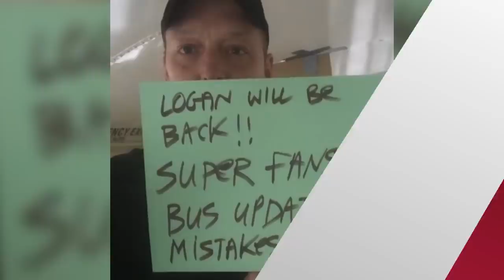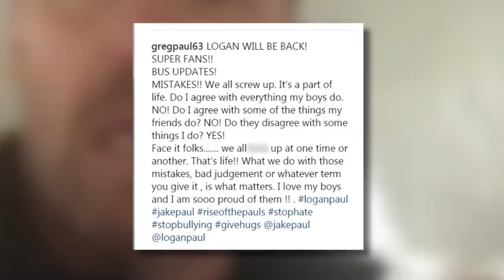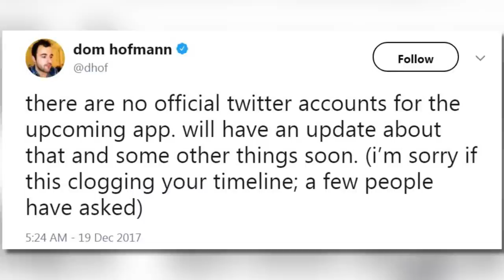Logan Paul's Dad Says He'll Return To Vlogging Soon & Debby Ryan SLAMS Him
Logan Paul has been dragged since last week after posting a video that showed a dead suicide victim’s body, which he and his friends commented on and even laughed at. Thousands were outraged at the video, which lead Logan to delete it and issue a series of apologies on Twitter, and ultimately he said he was going to take a break from Vlogging. Apparently that break isn’t going to last too much longer, however, because in a new Instagram post, his father, Greg, has announced he’ll be back soon.

Greg posted a video on Instagram that thanked his family’s most loyal fans for standing by the Paul family through the controversy. He said QUOTE, “The amount of love that has been coming has been unbelievable. The haters will never, ever, have an affect on the Paul family in the way they want to make it happen, because the love is too great.”

He also wrote in his Instagram video’s caption QUOTE, “We all screw up. It’s a part of life. Do I agree with everything my boys do. NO! Do I agree with some of the things my friends do? NO! Do they disagree with some things I do? YES! Face it folks. we all f— up at one time or another. That’s life!! What we do with those mistakes, bad judgment or whatever term you give it, is what matters. I love my boys and I am sooo proud of them!!” While it’s hard to blame a dad for standing by his kids, calling what Logan did was a mistake or simple bad judgment call seems to miss the mark on just how offensive and hurtful his actions were.

One person who will NOT be happy to see Logan back on YouTube is Disney star Debby Ryan. In a new Instagram post, Debby called out a culture of allowing people like Logan and his brother to thrive, no matter how offensive and careless their actions may be. She wrote in the post QUOTE, "Can we please stop glorifying remorselessly irresponsible people? I understand talking about it; it’s an important conversation, I think. It’s uncomfortable at best and deeply triggering at worst, and not just for those of us who’ve been convinced by volatile depression and dissociation to engage in selfish, hopeless behavior. But this kid’s gotten tens of thousands of NEW subscribers SINCE this controversy. That’s problematic. Rewarding these monsters with money, support, and making them famous. Glamorizing social recklessness and being surprised when their addiction to shock factor crosses lines.” She certainly makes some valid points there.

While Debby isn’t alone in thinking taking a short break from Vlogging is enough punishment for Logan, one recent announcement that he would be banned from the upcoming Vine2 app has just been proven to be fake. It turns out the tweet that said the handle @LoganPaul would be banned from the app was created by a fake Twitter account. The creator of the Vine2 app, Dom Hofmann, verified this, saying that so far the app does not have a Twitter account. Dom did not comment on the Logan Paul controversy, so for now it doesn’t seem like anyone has been banned from the Vine follow-up app that is expected to come out sometime this year.

Alright guys now I wanna know what you make of all this--do you think Logan should come back to Vlogging, or is it too soon? And are you in Debby’s camp, that taking a break from YouTube is not enough punishment for his offenses? Thanks so much for joining me on News Feed, I’m your host Naz Perez and I’ll see you soon!